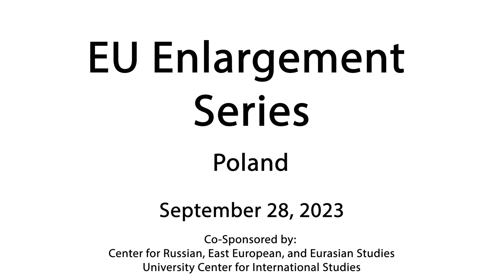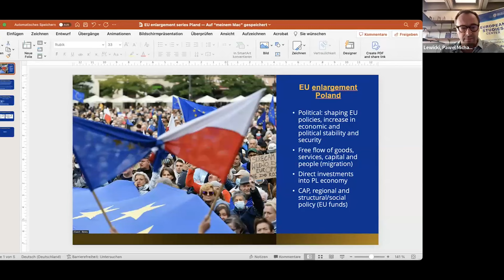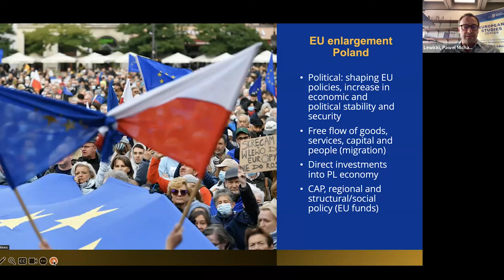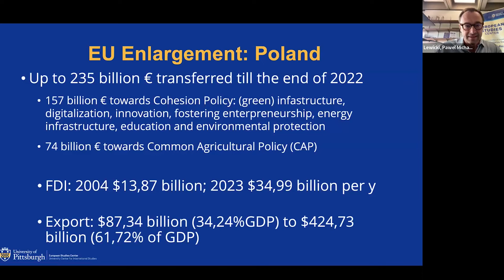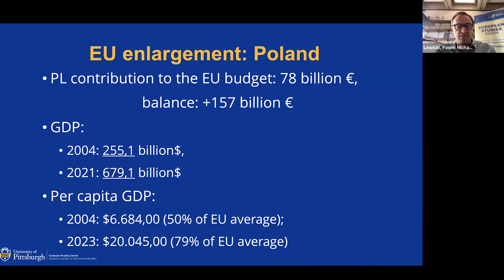EU Enlargement - Poland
Premiered September 28, 2023.

In commemoration of the 20th Anniversary of the EU's monumental enlargement, the ESC/EUCE in collaboration with REEES presents the EU Enlargement virtual lecture series every month. 2024 marks two decades since ten Eastern European states, predominantly former socialist countries, expanded the EU's membership from 15 to 25 nations. While May 1, 2004, symbolized a return for many, for some, it began a journey of disillusionment with the EU and the West.

Dive deep each month as we, alongside experts and eyewitnesses, examine the aspirations and realities surrounding EU integration before and after its expansion. All sessions will be recorded and accompanied by further reading resources. Full details are available on our webpage.

Moderator:
-Paweł Lewicki, University of Pittsburgh

Panelists:
-Anna Horolets, University of Warsaw
-Janusz Reiter, Poland's Ambassador to Germany